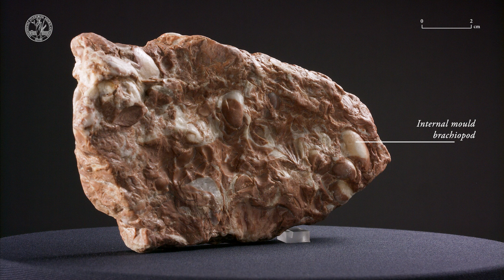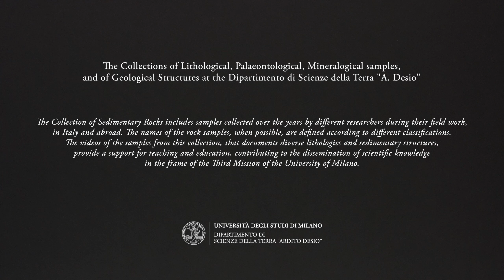Bioclastic wackestone rudstone